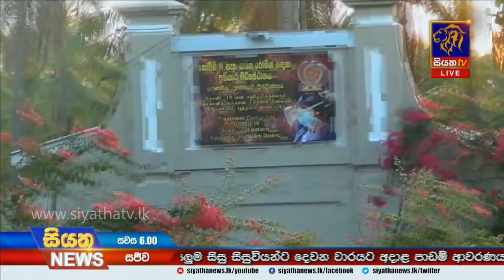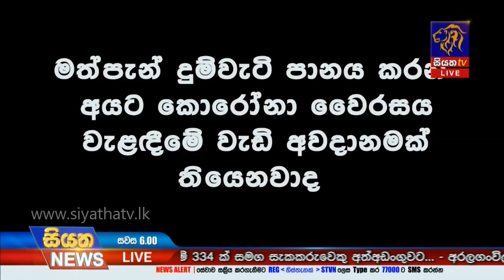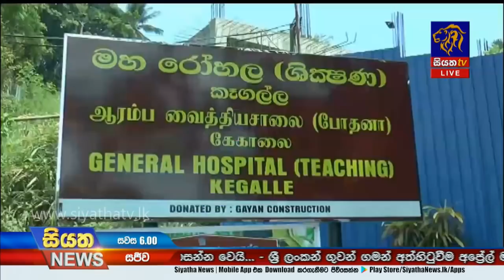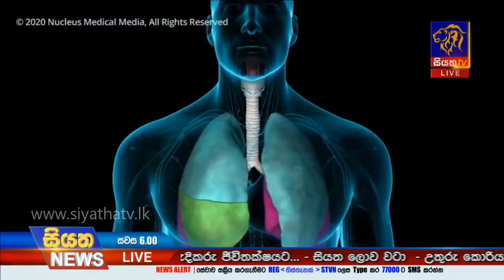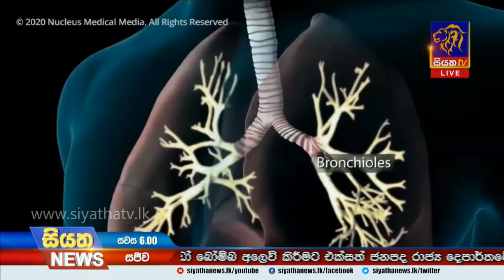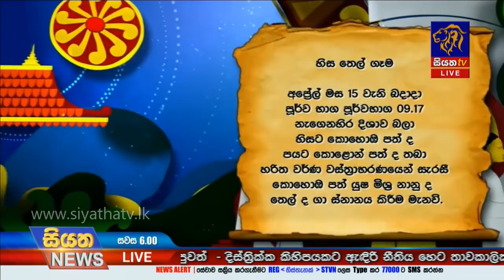Siyatha News | 06.00 PM | 15 - 04 - 2020